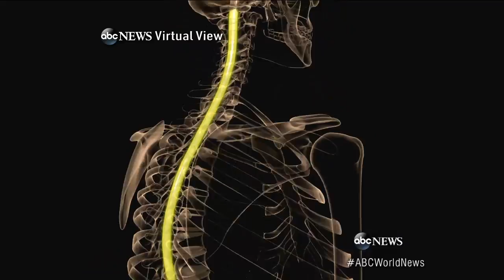Breakthrough For Spinal Cord Injuries and Paralysis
New technology allows patients with injured spines to use their legs.